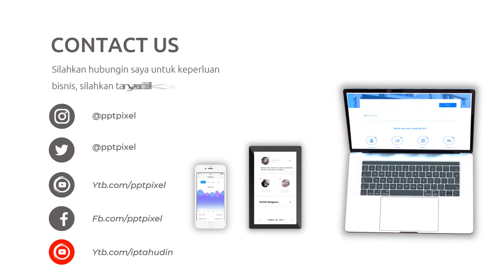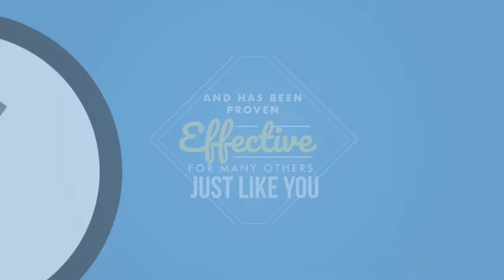Video Promosi Animasi Anxiety, Jasa, Pengobatan, Stres, Beban Pikiran, Konsultasi, Dokter, Bandung